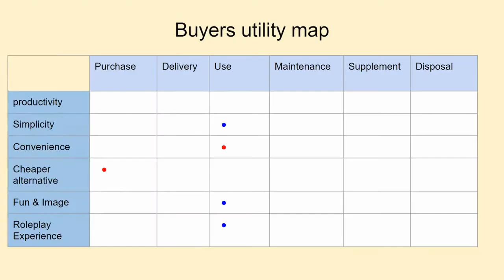Immersive Flight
Ty Matthews